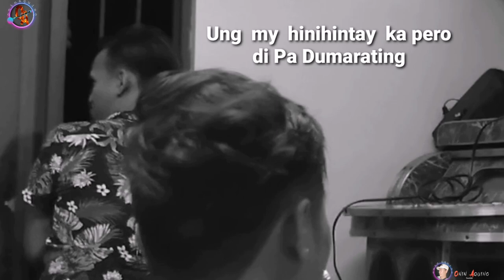Vlog no#17 FUNNY MOMENTS @BaePilipinas 19Th GEB